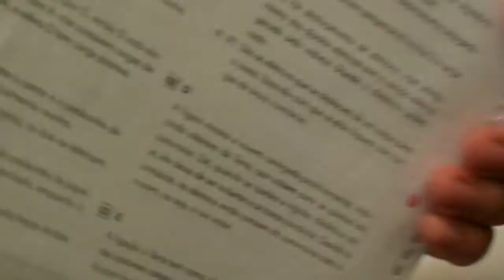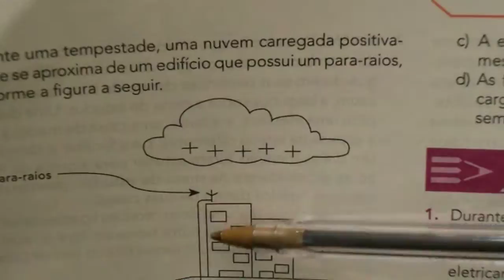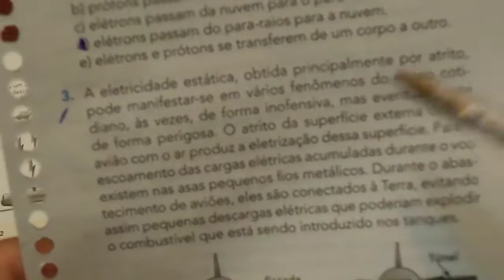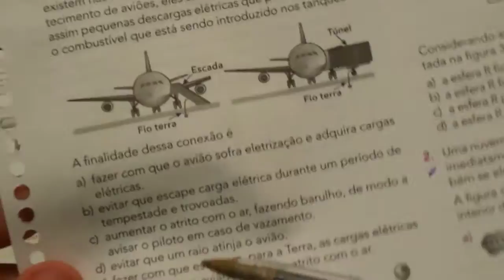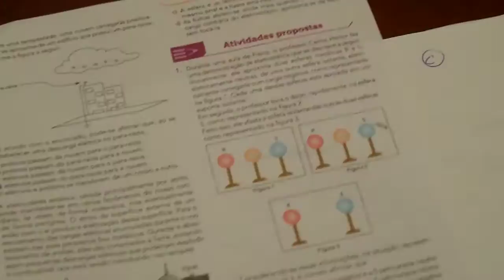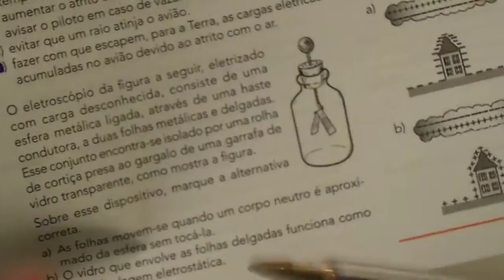Eletrização II - EXERCÍCIOS sendo RESOLVIDOS - Vestibular - Madureira parte 1